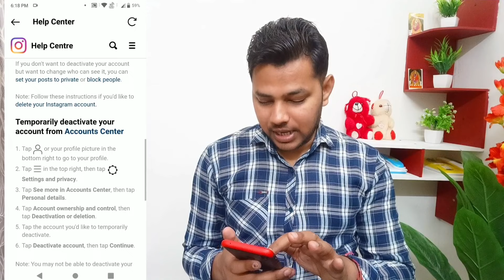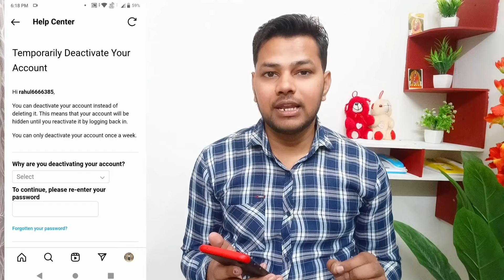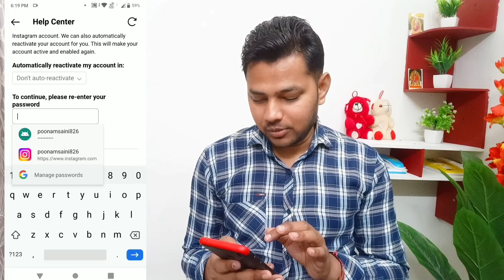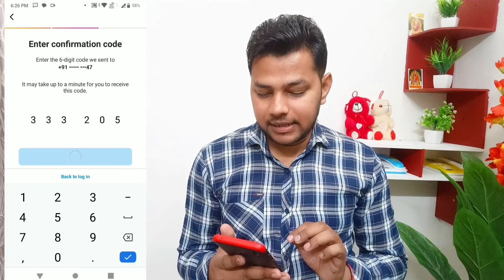How To Reactivate Instagram Account 2024 | Instagram Account Activate Problem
About Video:-
Hello Friends Aaj Ki Video Me Maine Bataya Hai Ki Instagram Account Reactivate Kaise Kare
How To Activate Instagram Account